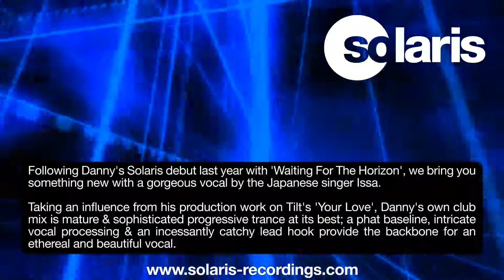Danny Stubbs ft Issa - Secrets (Radio Mix)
Following Danny's Solaris debut last year with 'Waiting For The Horizon', we bring you something new with a gorgeous vocal by the Japanese singer Issa. Taking an influence from his production work on Tilt's 'Your Love', Danny's own club mix is mature & sophisticated progressive trance at its best; a phat baseline, intricate vocal processing & an incessantly catchy lead hook provide the backbone for an ethereal and beautiful vocal.

Danny's Dub Mix does all of the above, but without the lead vox for those long dark sets. On remix duties is Denis Laurent with something on the Deep House meets Progressive tip; gentle, warm, summery keyboards create an immersive & blessed out mix, with a deep Dub Mix for good measure. Glorious.

Written & produced by Danny Stubbs
Remix & additional production by Denis Laurent
Published By Dharma Songs